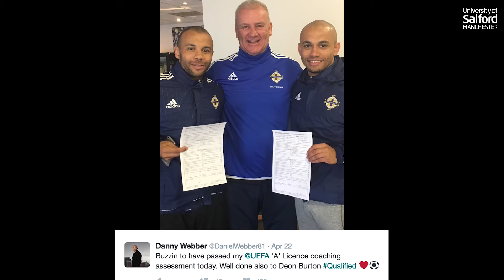Danny Webber hangs up his boots - Part 2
Danny Webber talks about his future after retiring from football following the 2015/16 season.

Webber made 95 appearances scoring 39 goals in his time at Salford City achieving promotion in both seasons.

Filmed and edited by Ryan Deane.